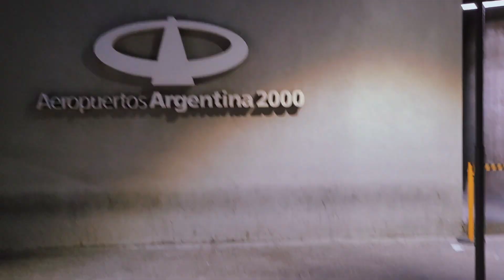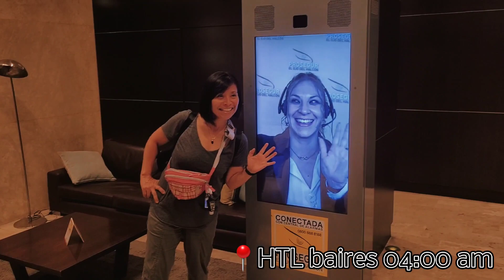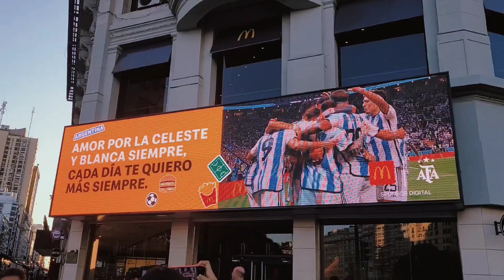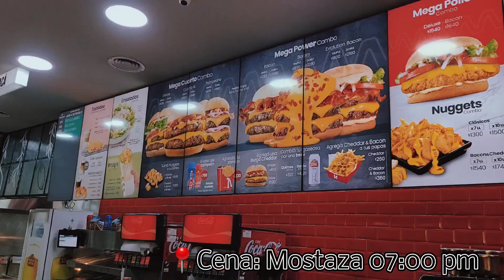Buenos Aires 2023 - Argentina - Travel Vlog - Ep. 01